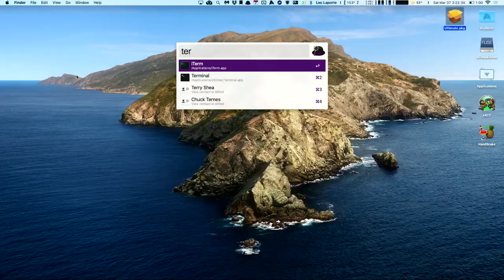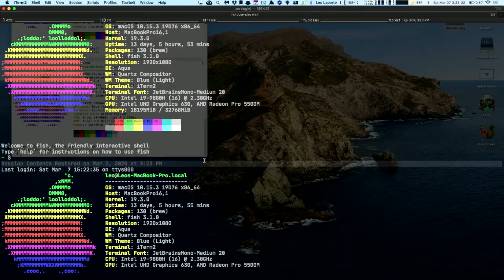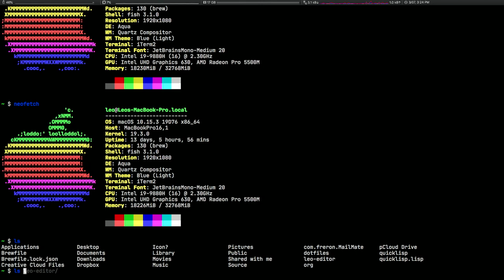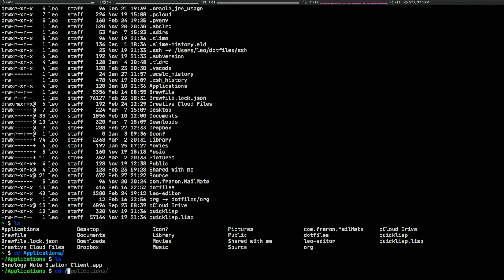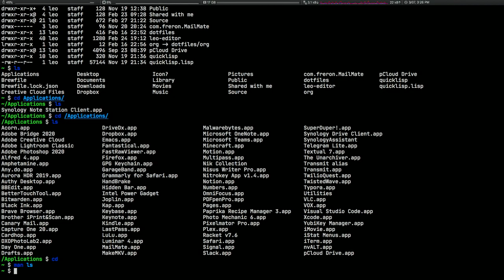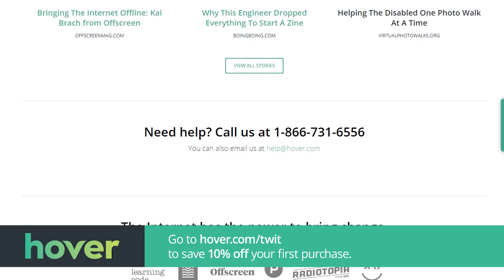Get to Know Your Terminal - Hands-On Mac 4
Hidden deep in your Mac lies a Linux command line. Welcome to the Terminal: the most powerful tool on your Mac that you aren't using! On this episode of Hands-on Mac, Leo runs you through some basic commands: how to change directories with 'cd,' list their contents with 'ls,' and get help with 'man.'

Leo Laporte gives you helpful tips to get the most from your Mac every week on Hands-On Mac!